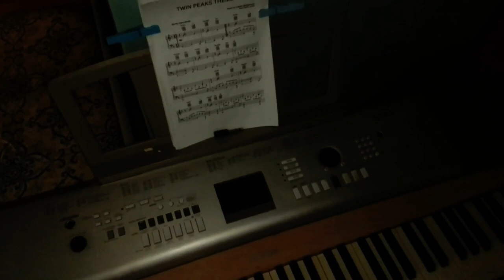Italian Weather Report for David Lynch 09/28/21